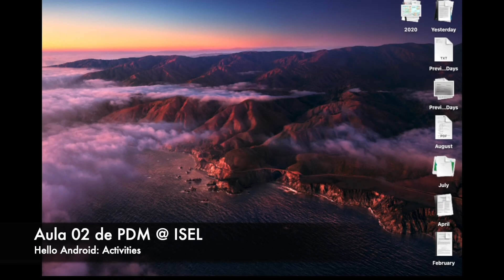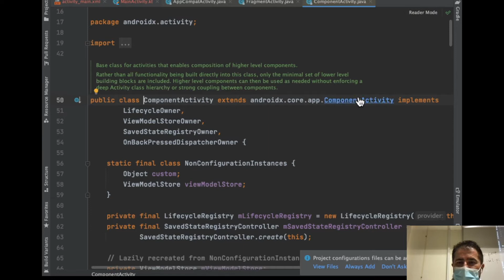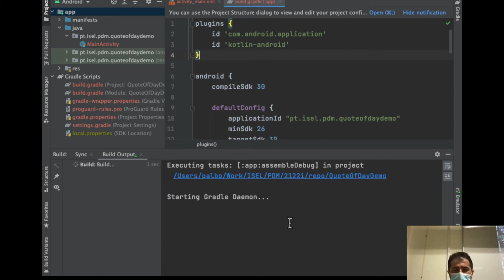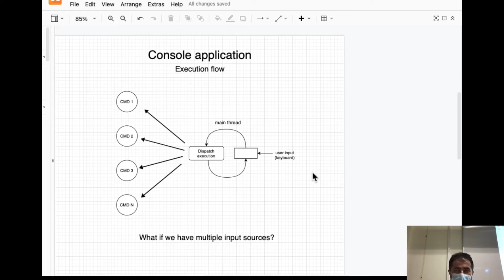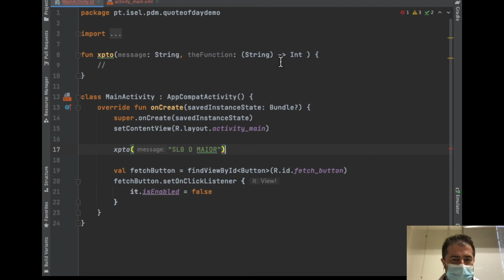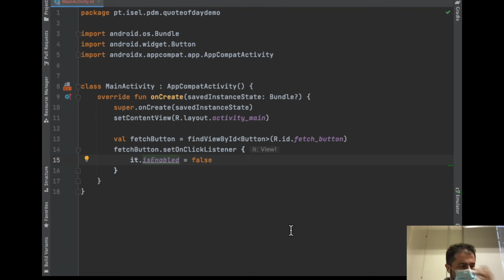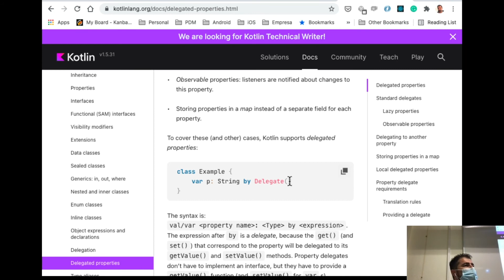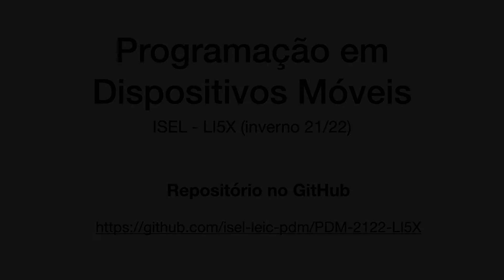PDM LI5X 2122i - Aula 02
Aulas da disciplina de Programação em Dispositivos Móveis da LEIC e LEIRT do ISEL, no semestre de Inverno 2021 / 2022